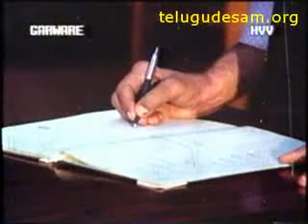NTR introduction in factory scene ntr nadesam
NADESAM